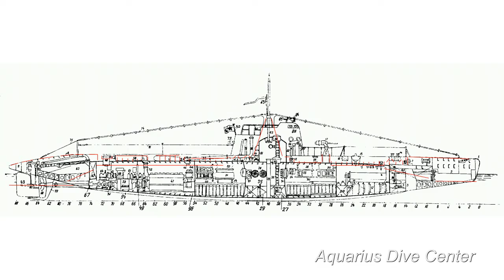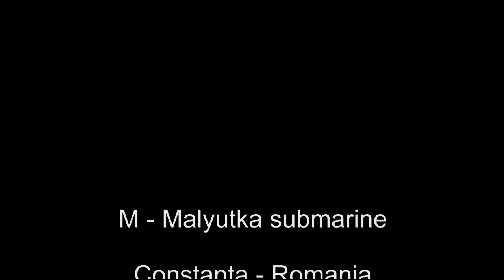M - Malyutka submarine | Constanta, Romania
Divers from Aquarius dive center visit for the first time in July 2015 a M type "Malyutka" submarine from the Second world war in the Black Sea near Constanta, Romania.